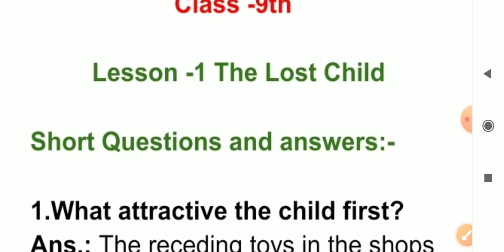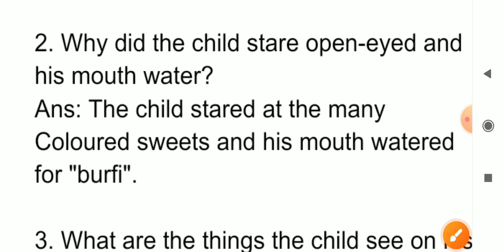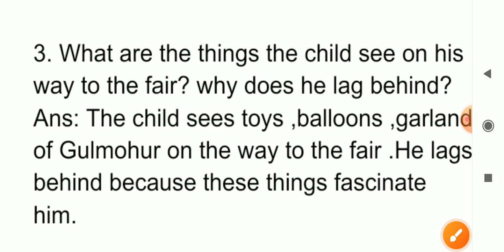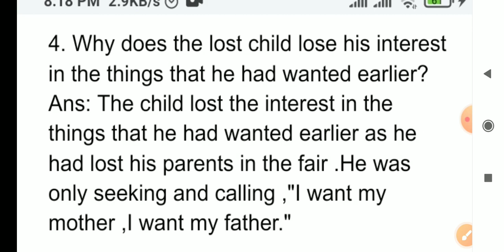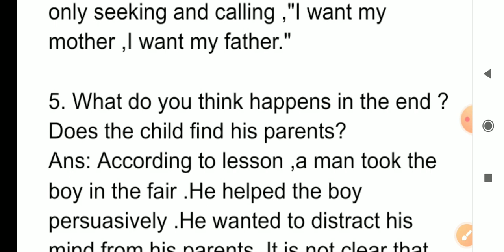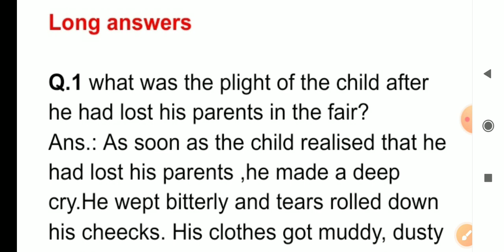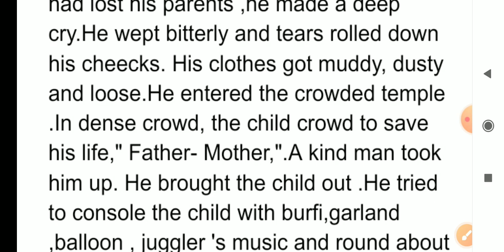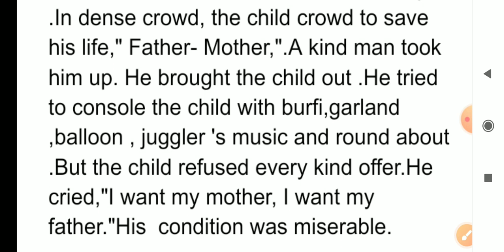CLASS -9|ENGLISH -MOMENTS|Lesson -1|The Lost Child|Q./ Ans.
class-9 English (moments)
Lesson -1 The Lost Child
question and answers
speaking English Grammar
tgt PGT Lt Grade-English Other exams
tet uptet ctet super tet tgt pgt English
english grammar
speaking English
translation hindi to english
english grammar
up tet uptet ctet super tet
nda railway SSC ssc CGL Railways NDA
idioms phrases
english teaching English
synonyms antonyms synonyms antonyms